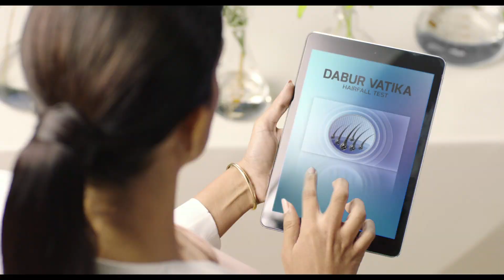डाबर वाटिका हेयर ऑयल - अब बालों का झड़ना बंद करें - 4 Weeks Hair Fall Challenge TVC in Hindi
Vatika coconut Hair Oil is clinically proven to reduce hair fall up to 50% in 4 weeks.
Why Dabur Vatika Enriched Coconut Hair Oil?
Helps in deep conditioning your scalp
Restores natural nutrients to the root tips
problem free healthy hair

How to Use Vatika Enriched Coconut Hair Oil?

Massage the New Vatika Enriched Coconut Hair Oil onto your scalp thoroughly.
Allow the oil to penetrate through your scalp by leaving it for an hour.
Rinse your hair thoroughly and notice a healthy shine instantly.

You can buy Dabur Vatika Hair Oil on Amazon